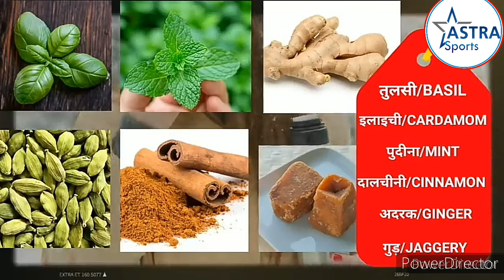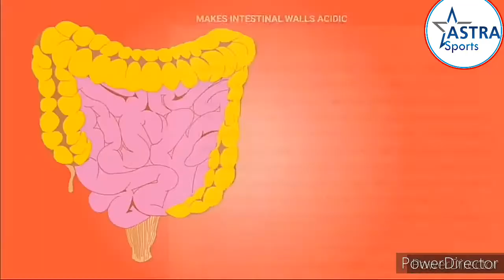Hunza Tea Complete Recipe _ Dr. Biswaroop Roy Chowdhury _